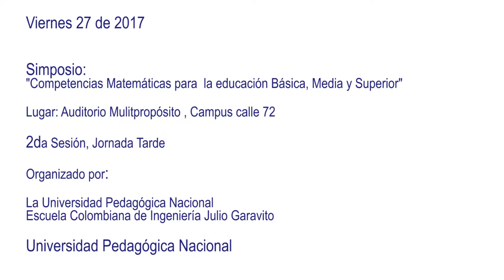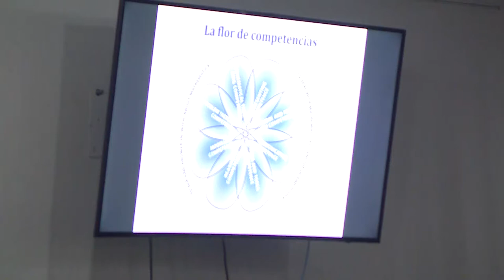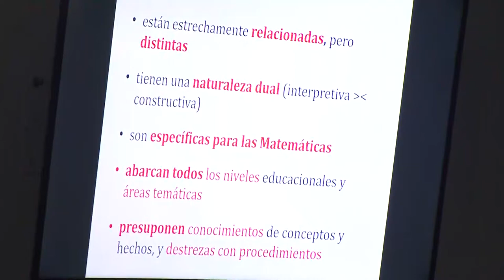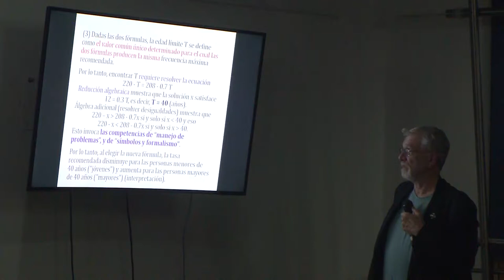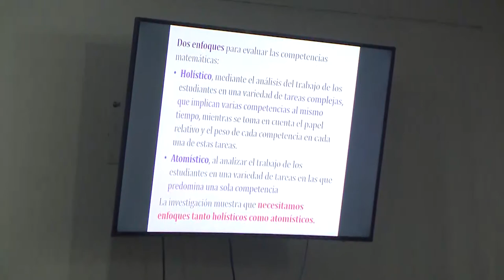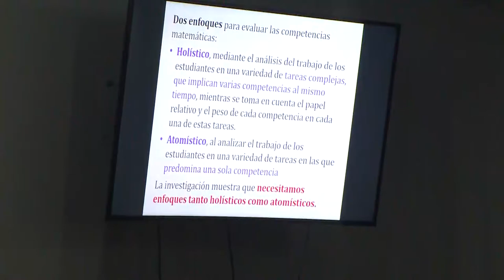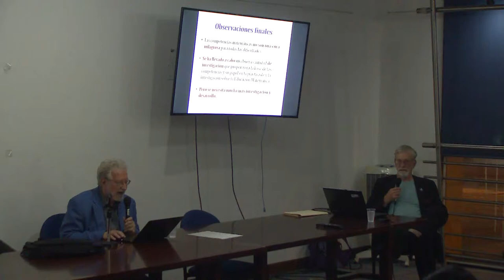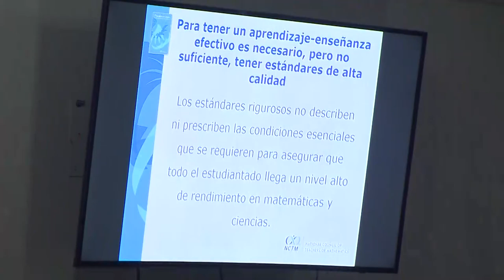Simposio "Competencias matemáticas para la educación básica, media y superior" - Parte II